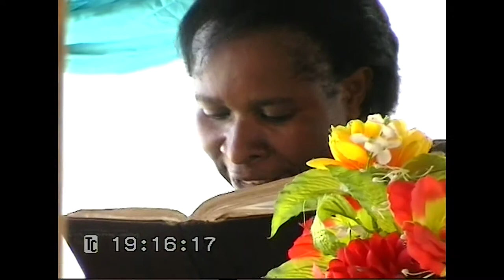Ps Mashinya - Miracle Deception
This video was done at Nyahuni campsite presented by Ps Mashinya on the topic Miracle Deception.